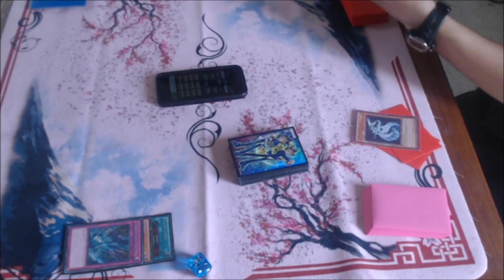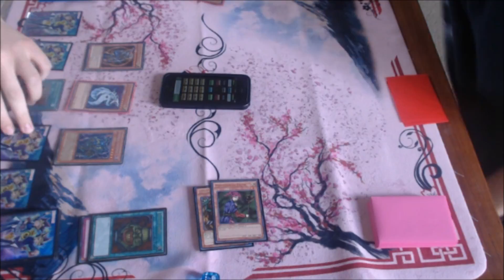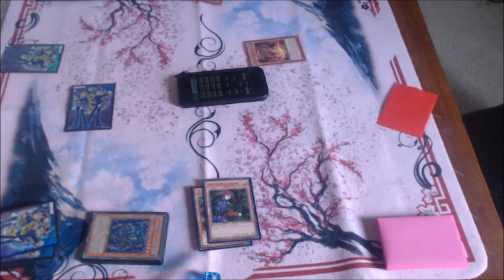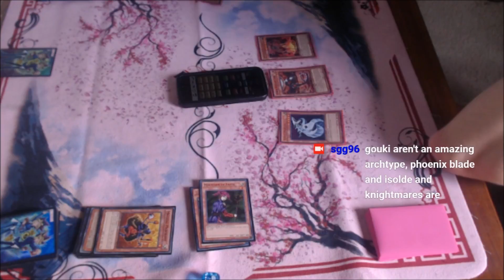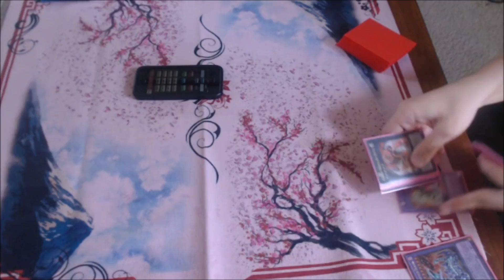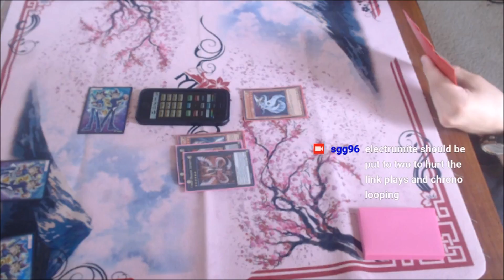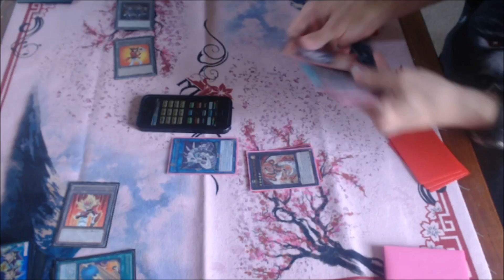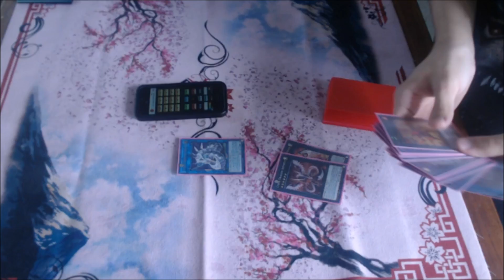Yu-Gi-Oh! Live Duels: GOAT Control vs Cyber Dragon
Some live duels that were streamed over on our Twitch.

Duelingbook: teamscrubout
YGOPRO: teamscrubout